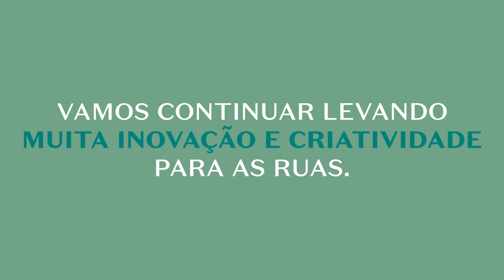Mídia Aérea + Distribuição de Brindes com Paraquedas :: Case O Boticário :: Verão 2024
Voe Marketing em parceria com OpusMultipla e O Boticário realizam ações de publicidade aérea e distribuição de brindes com mini paraquedas  no litoral gaúcho.

O AVIÃO PUBLICITÁRIO  atinge aproximadamente 3 MILHÕES de pessoas na beira da praia de Quintão a Torres em temporadas de verão (dezembro, janeiro e fevereiro), o planejamento de dias e horários são de extrema  importância para uma melhor performance, além da faixa publicitária, o avião possibilita serviços de PUBLICIDADE SONORA e distribuições de BRINDES através de MINI PARAQUEDAS. (assista ao vídeo)

Eleita por vários anos, a mídia mais impactante do LITORAL GAÚCHO e CATARINENSE, a publicidade aérea vem tomando força também na capital gaúcha em locais como: NOVA ORLA DO GUAÍBA, estádio BEIRA RIO, estádio ARENA do Grêmio e praia de IPANEMA (zona sul de Porto Alegre / RS).

Pesquisam comprovam que, impactar as pessoas com publicidade criativa em momentos de descanso, relaxamento e descontração, resulta em um aumento expressivo da fixação e fortalecimento da uma marca, proporcionando uma maior absorção da mensagem publicitária.
Coloque seu negócio nas alturas!

Avião Publicitário, Avião com Faixa, Avião da Propaganda, Avião do Litoral, Avião Reboque de Faixa, Publicidade Aérea com Avião, Propaganda do Avião.